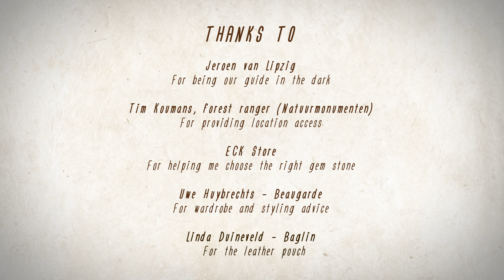Phil Karis and the Stone of Endless Inspiration [ Dutchman's Mine ]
'Dutchman's Mine' is my latest melodic guitar tune – enjoy!

On January 20th, 2011, I recorded the first chord as a voice memo on my phone that would gradually develop into this song Dutchman's Mine.

It took me over a decade to finally finish this song. Many challenges, doubts, financial struggles, and burnout got in the way. Though in the end, hope prevailed. I almost gave up, but somehow I found the strength to hold on. Passion. Hope. Love.

So here it is. Dutchman's Mine.

Oh yeah, of course, I couldn't resist some sentimental inspiration... Indiana Jones! ;-)

and more...

THANKS TO:
My dear friend Jeroen van Lipzig for being our guide in the dark.
Tim Koumans (forest ranger - Natuurmonumenten) for providing access to the location.

MUSICIANS
Phil Karis - Electric & Acoustic Guitars, and Synths
Iajhi Hampden - Drums
Mike J. Torres - Bass Guitars
Mike Roelofs - Wurlitzer
Alex Höffken - Percussion

WRITTEN BY
Phil Karis

PRODUCED BY
Phil Karis & Jorge Velasco

RECORDED AT
Stagg Street Studio, LA (USA): Drums – 2012
Jorge's Home Studio, LA (USA): Bass Guitar – 2012
Moon Music Studio, Maasbracht (NL): Rhythm Guitars (partly) – 2013 (Wouter Budé)
Phil Karis home studio (NL): Lead & Rhythm Guitars (partly) – 2021
Alex Höffken Home Studio (GER): Percussion – 2022

MIXED & MASTERED BY
Jeff Sojka

VIDEO SCRIPT BY
Phil Karis

VIDEO RECORDED AND EDITED BY
Levi Vinken (Le Vision Media)

VIDEO LOCATION:
Mergelgroeve Zonneberg, Maastricht

GEAR USED IN THIS SONG:
• Strings: Elixir Nanoweb Strings 10-46 Light
• Guitar picks: Jim Dunlop Jazz III
• Guitar tuner: Korg Polytune Clip
• Guitar cables: Prefer cables with Neutrik plugs
• Guitars: 2007 Gibson Les Paul Standard, 2010 Gibson Hummingbird
• Guitar amp: Fender Hotrod Deluxe
• Guitar pedals: Ethos Overdrive, Roger Mayer Voodoo Vibe
• Guitar recording gear: Shure SM57, Beyer Dynamic M160, Cordial XLR cables, Apogee Ensemble, Apple Mac Pro, Logic Pro X, Beyer Dynamic DT770 Studio Headphones
• Bass guitars: 4 Sandberg
• Drums: Yamaha drumkit, Zildjian cymbals, Vic Firth sticks
• Keys: Juno-60 (Thanks to Gé Reinders)

instrumental melodic solo guitar music
instrumentale melodieuze solo gitaar muziek
العزف على موسيقى الغيتار المنفردة لحن
aleazf ealaa musiqaa alghitar almunfaridat lahn
器樂旋律獨奏吉他音樂
instrumental melodisk sologuitarmusik
instrumentale melodische Solo-Gitarrenmusik
instrumentaalista melodista soolokitaramusiikkia
musique de guitare solo mélodique instrumentale
ενόργανη μελωδική σόλο μουσική κιθάρα
מוזיקת ​​גיטרה סולו מלודית אינסטרומנטלית
musik gitar solo melodi instrumental
musica strumentale melodica per chitarra solista
インストゥルメンタル メロディック ソロ ギター 音楽
기악 멜로디 솔로 기타 음악
nhạc cụ giai điệu độc tấu guitar
enstrümantal melodik solo gitar müziği
เพลงบรรเลงกีตาร์โซโลไพเราะ
música de guitarra solista melódica instrumental
инструментальная мелодичная соло-гитарная музыка
muzică instrumentală de chitară solo melodică
instrumentalna melodyjna solowa muzyka gitarowa